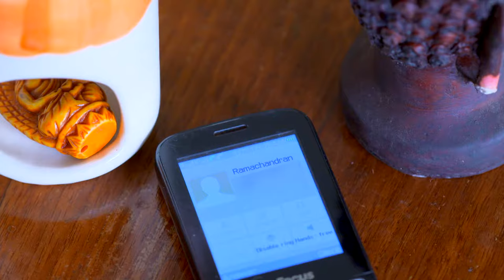STAR KASTHOORIMAN 138 TD 22 05 2018